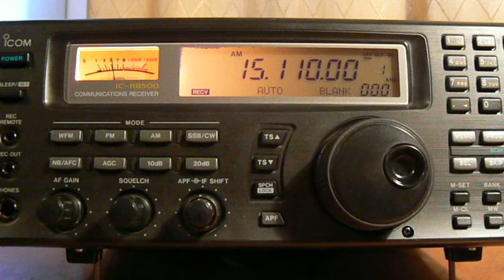15110khz,CHINA RADIO INTER.,Urumqi,Esperanto.